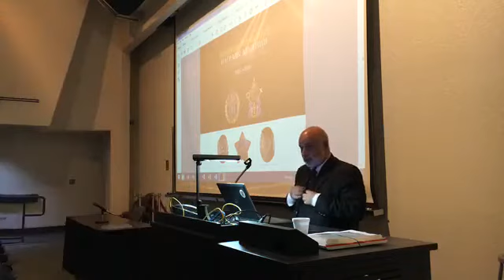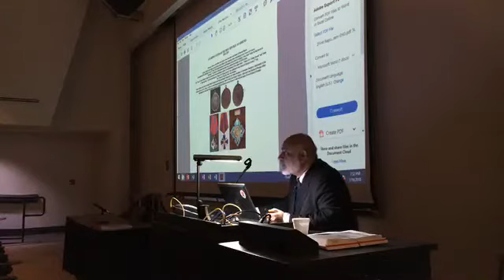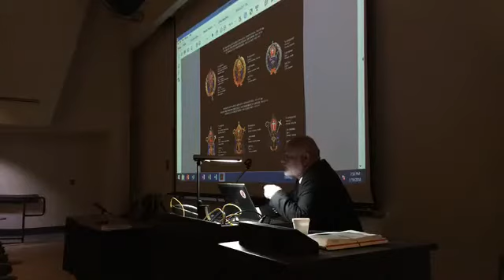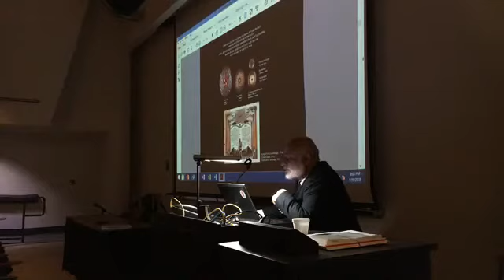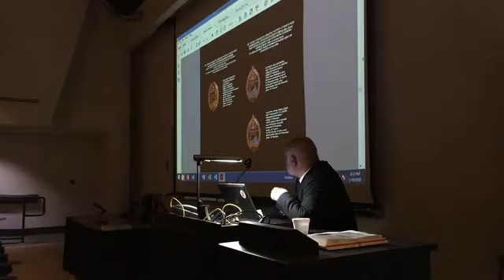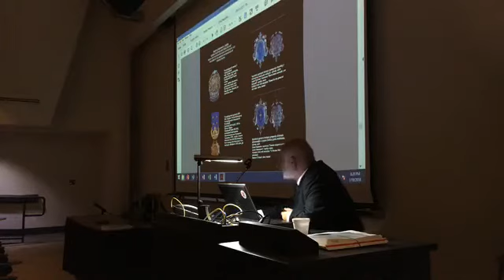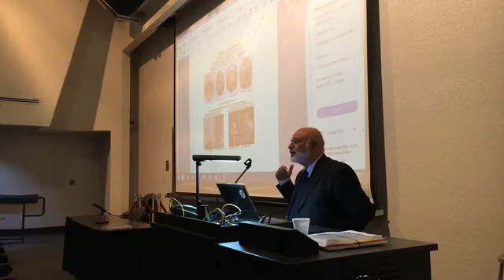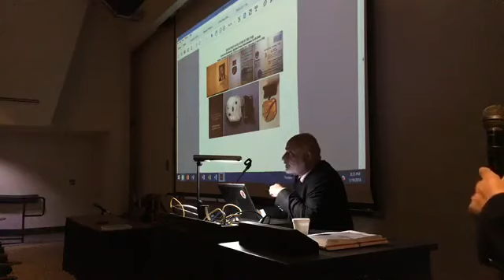Nika Babayan Jan 19 2018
Awards of Armenia and the Armenian Church. Armenian Studies Program Spring 2018 Lecture Series.